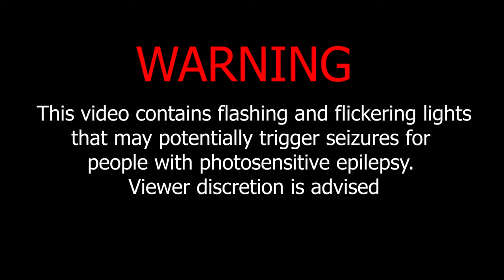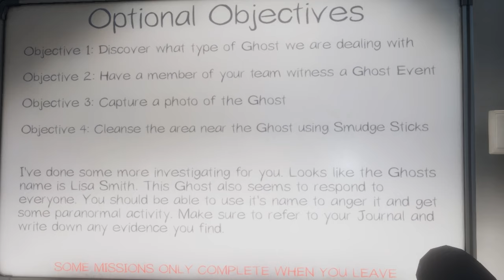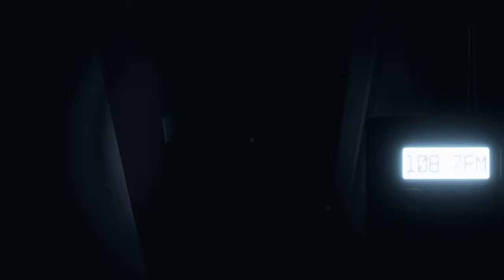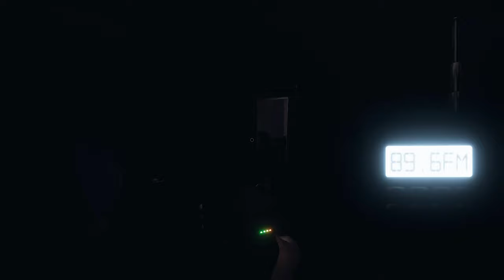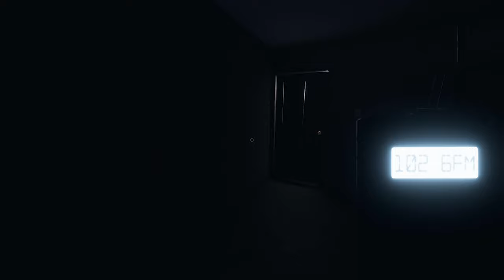Spooky Ghost Lisa Smith - Phasmophobia Funny Moments and Fails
Welcome to Phasmophobia a spooky game where you hunt down Evidence to identify ghosts. This game will listen to your microphone to hear every thing you say, so be careful about using the ghosts name and bring an extra pair of pants because your gonna need it after playing this game. With my friend Jude we hunt down our first ghost together and it doesn't turn out the best so I edited a Funny moments together for you guys to enjoy our experiences of horror.

Since YouTube seems more and more unstable as a platform, I am going to upload all my videos to other platforms as well so that you can always find my content somewhere on the internet.